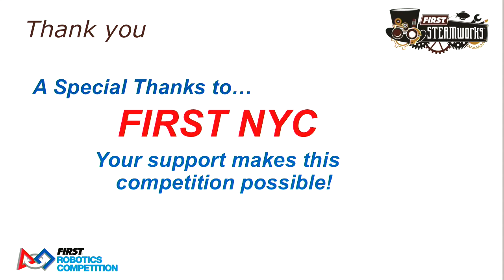2017 FRC Hudson Valley Regional - Finals 1 (Webcast)